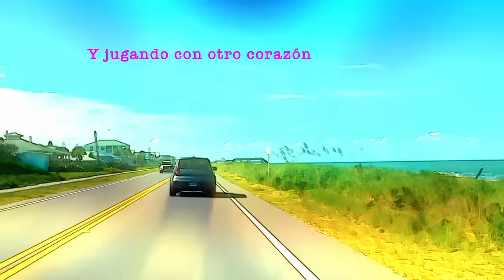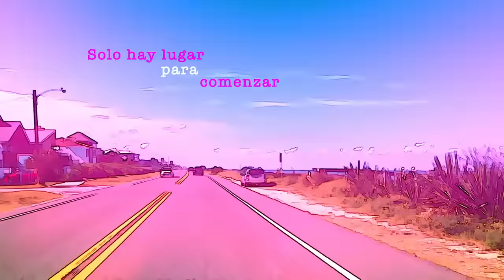BLOSCH - Smooth Operator - T.T. Mix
Sade Abu - Raymond William St. John
PEERMUSIC (UK) LTD - SONY MUSIC PUBLISHING
Driver: Thomas Behrends
Vocals: Selina Sommer
Gitarre: Jan Koslowski
Master: Tom Krüger
Programming, Mix: Ralf Holl